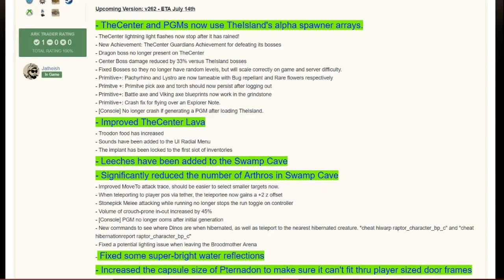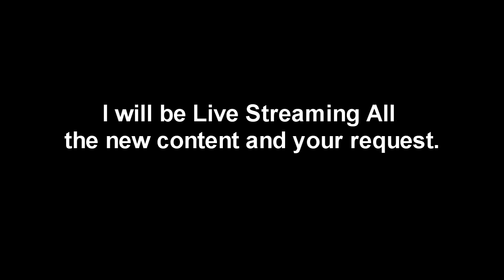Ark V262 Patch Notes & Upcoming News !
The update is huge bringing alot of bug fixes and balancing and new Bionic Giga and Rex Saddle to the game!